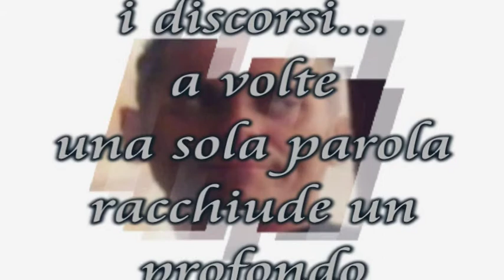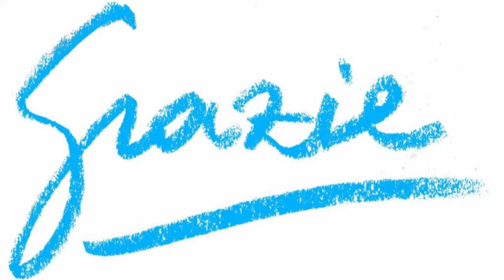Led Zeppelin - Thank You